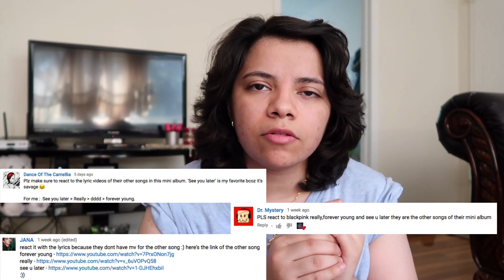BLACKPINK 'FOREVER YOUNG' 'SEE YOU LATER' [Reaction]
I am still going through your videos that you guys suggested for Twice & Blackpink. Don't be shy to share your thoughts. I love to hear feedback from you about my videos.

Channel Goal: at least one video a day
Upload Time: 10 AM EST

I hope you guys enjoy the reaction :)